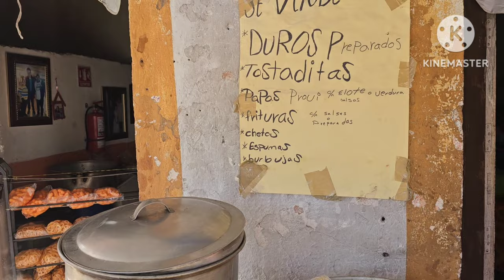Lydia Tours - Mexico SLP - Cerro de San Pedro (Mine)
Enjoy a tour of Mexico San Luis Potosí while we explore a small town near an open pit mine, try some food and chat with the geologists!

2 N D I N S T A G R A M
A M A Z O N W I S H L I S T